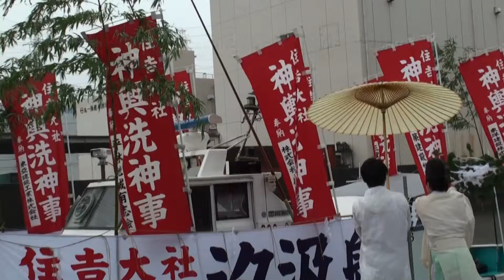平成23年住吉大社神輿洗神事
住吉大社神輿洗神事とは、8月1日の住吉祭に大和川を渡る、堺市宿院への神輿渡御に先立って、その神輿をお清めする神事で、神輿を住吉大社から向かいの住吉公園まで巡行し、海水によって神輿が祓い清められます。今までは、神輿はトラックで運ばれてたのが、今回は、約50年ぶりに実際に神輿を担ぎ、太鼓橋を渡り、住吉公園まで行き、そこで、神事が行われ、汐掛道を通り、再び、太鼓橋を渡り、第三本宮までもどりました。

参考動画